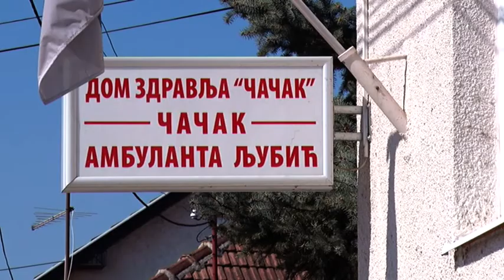24 03 2020 TRI OSOBE PREBAČENE U TERCIJARNE USTANOVE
Prema rečima direktora Opšte bolnice, iz Čačka su sa lošom kliničkom slikom tri pacijenta prebačena na nivo tercijarnog lečenja, dok se u bolnici trenutno nalazi osam pacijanata, saopštio je jutros Radni tom Čačka.
Jedan pacijent je iz Ivanjice, jedan iz Lučana, i jedan iz Čačka, a hospitalizovano je i jedno lice na dečijem odeljenju.
Kako je istako dr Mihailo Luković, šef radnog tima Čačka ove vesti nisu pozitivne. Luković je istakao da ipak, ohrabruje vest što je najavljeno drastično uvećanje testiranja.
Kako je saopštio Radni tim, juče bilo oko 15 pregleda. Iz ambulante u Ljubiću upućen je jedan pacijent u bolnicu i jedan iz Doma zdravlja. Policijske uprava je saopštila da je bezbednosna situacija mirna, kao i da je po njihovoj evidenciji u samoizolaciji na nivou Moravičkog okruga oko 1.000 lica.
On je dodao da je dobro to što je zdravlje naših zdravstvenih radnika, sem, kako je rekao jednog kolege koji je loše, uglavnom dobro.
Na sastanku radnog tima je saopšteno da će narednog dana biti organizovana psiho- socijalna podrške od psihologa koja će se odvijati putem telefona koji će naknadno biti dostavljen.
Radni tim i gradonačelnik apeluju na sugrađane da se pridržavaju svih propisanih mera u cilju sprečavanja širenja bolesti COVID-19.